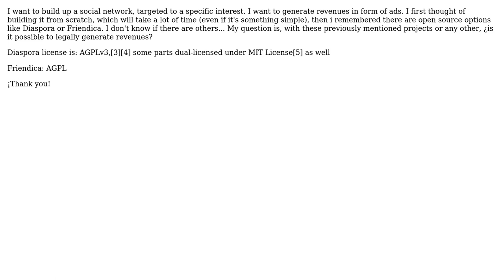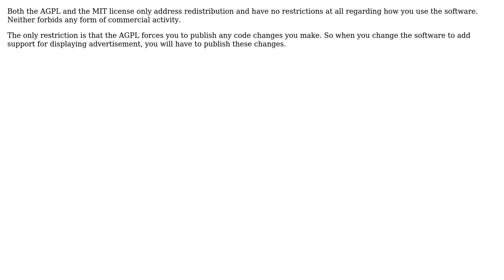Software Engineering: open source social network allowing advertising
With thanks & praise to God, and with thanks to the many people who have made this project possible! | Content (except music & images) licensed under CC BY-SA | Music | Images & others | With thanks to user Philipp user Luis Garnica and the Stack Exchange Network Trademarks are property of their respective owners. You are responsible for your own actions.